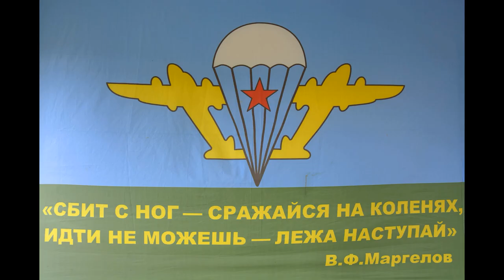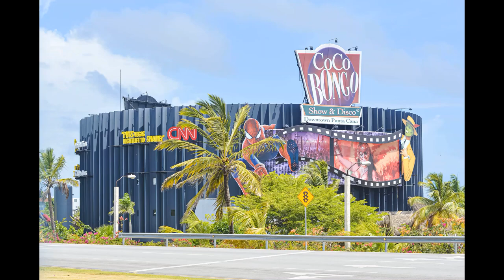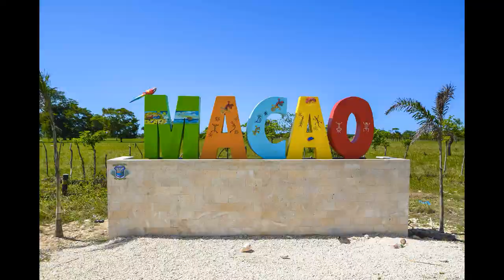ВДВ Сафари в Доминикане, экскурсия с Гарольдом – полный обзор VDV Adventure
ВДВ ДОМИНИКАНА экскурсия за 100$ с полным видео всего маршрута, все плюсы и минусы этого тура.